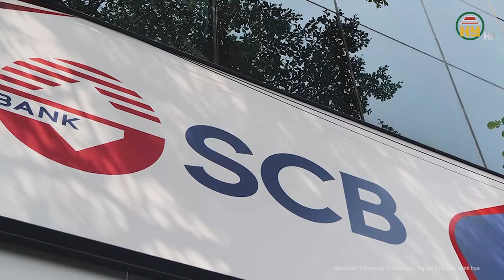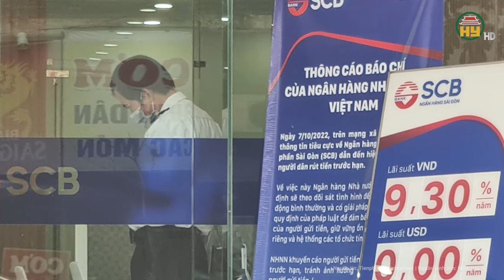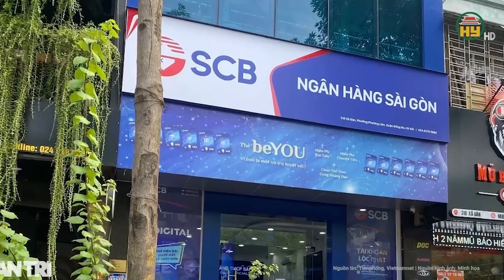Trương Mỹ Lan đã lợi dụng những lỗ hổng nghiêm trọng nào trong công tác kiểm toán để rút ruột SCB?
Tin tức 24h mới nhất | Trương Mỹ Lan đã lợi dụng những lỗ hổng nghiêm trọng nào trong công tác kiểm toán để rút ruột SCB?
Ngoài các mức án đã tuyên, thông qua việc xét xử vụ án này và một số vụ án gần đây, HĐXX nhận thấy có tình trạng lợi dụng chính sách pháp luật thông thoáng trong việc cấp giấy phép thành lập doanh nghiệp để thực hiện các hành vi như: lập công ty nhưng không hoạt động kinh doanh, trốn thuế, thuê người đứng tên, chồng chéo thành viên góp vốn…
Địa chỉ: 164 Nguyễn Văn Linh, thành phố Hưng Yên, tỉnh Hưng Yên
Tiktok: Truyền hình Hưng Yên
Facebook: Đài Phát thanh và Truyền hình Hưng Yên
Zalo: Đài PTTH Hưng Yên